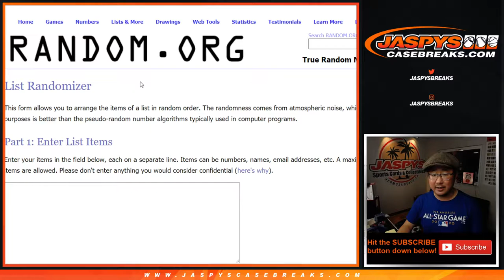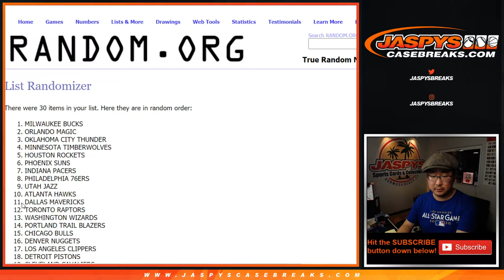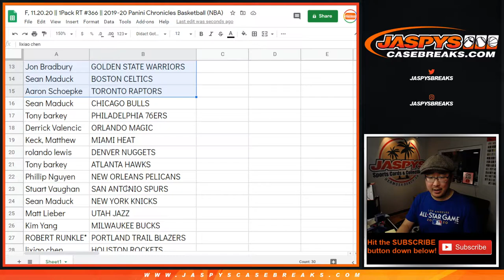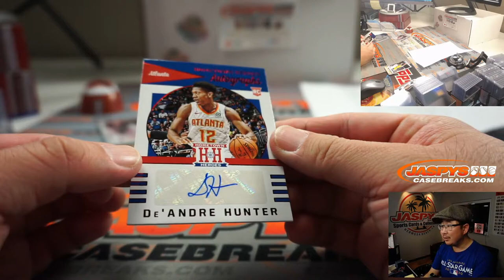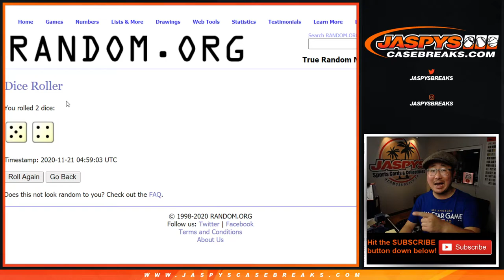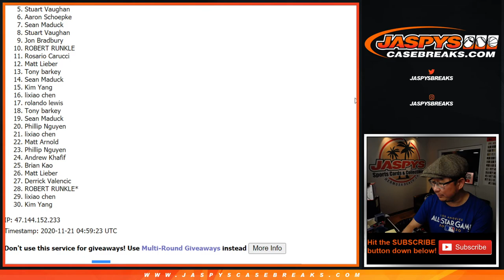F, 11.20.20 || 1Pack RT #366 || 2019-20 Panini Chronicles Basketball (NBA)